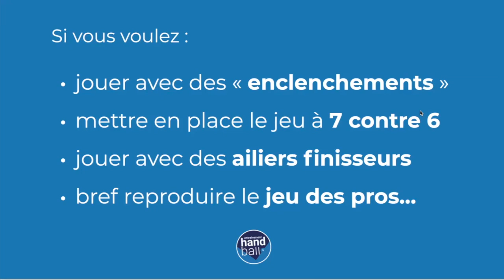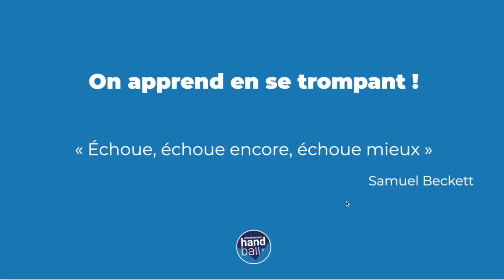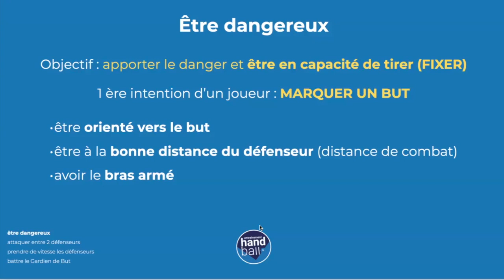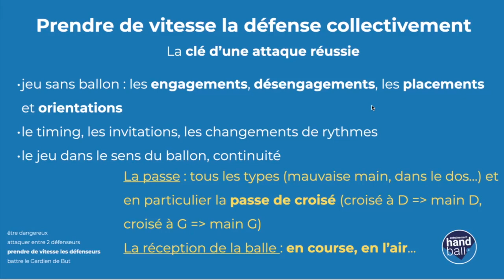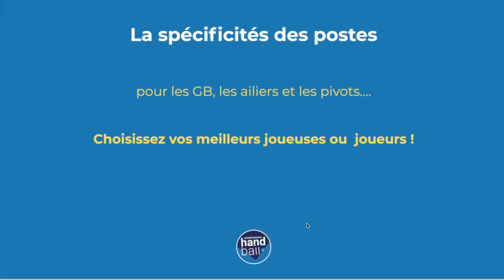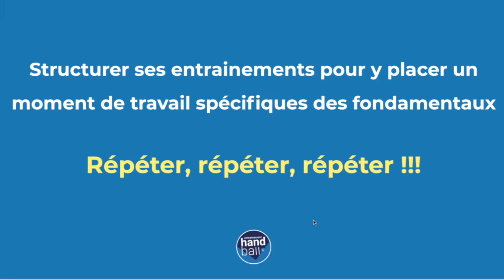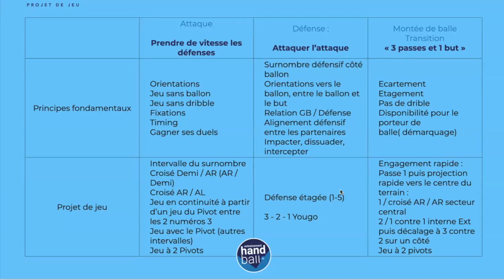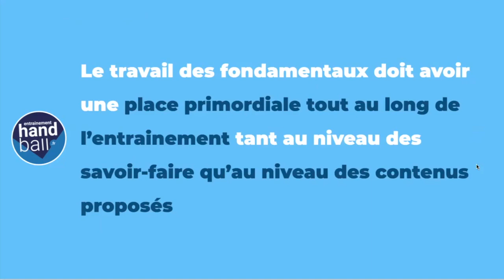La place des fondamentaux dans l'entrainement de handball